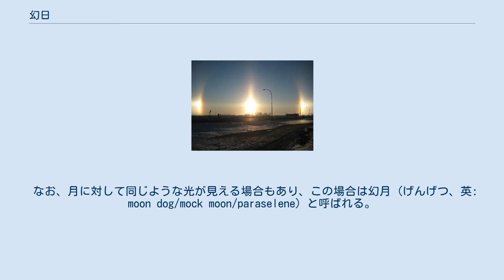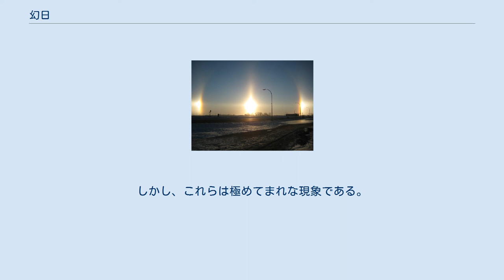幻日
幻日 左側の光が太陽。
中央の樹木の右上に小さく虹色に見えるのが幻日 アメリカ合衆国ノースダコタ州ファーゴで観察された幻日 幻日 (げんじつ、英語: sun dog/mock sun/parhelion) とは、太陽と同じ高度の太陽から離れた位置に光が見える大気光学現象のことである。
 なお、月に対して同じような光が見える場合もあり、この場合は幻月 (げんげつ、英: moon dog/mock moon/paraselene) と呼ばれる。
 通常、幻日は太陽から約22度離れた太陽と同じ高度の位置に見える。
雲の中に六角板状の氷晶があり、風が弱い場合、これらの氷晶は落下の際の空気抵抗のため地面に対してほぼ水平に浮かぶ。
この氷晶の1つの側面から太陽光が入射し、1つ側面を挟んだ別の側面から出る場合、この2つの面は60度の角を成しているため、氷晶は頂角60度のプリズムとしてはたらく。
 この氷晶によって屈折された太陽光は、太陽から約22度離れた位置からやってくるように見えるものが最も強くなる。
このようにして見えるのが幻日である。
 太陽高度が高い場合、氷晶の中を斜めに光が通るためにプリズムの頂角が60度よりも大きくなったようにふるまい、太陽と幻日の角度は22度よりも大きくなる。
太陽高度が61度よりも高い場合には、氷晶の側面から光が出ようとしたときに全反射されてしまうため、幻日は見られない。
氷晶の並び方に水平からのばらつきがある場合、幻日の上下に光が広がって見える。
 また、氷晶の屈折率は光の波長によって異なるため、幻日も虹のように色に分かれて見える。
幻日は太陽に近い側が赤色、太陽から遠い側が紫色となっている。
氷晶がよく水平に揃っている場合には幻日の光が強いために確認するのは難しいが、水平からのばらつきがある場合には光が弱くなって確認しやすくなる。
 雲を構成する六角板状の氷晶の一部が水平となり、残りはランダムに配列しているような時には幻日と内暈と同時に現れることもある。
太陽高度が低い場合には内暈のうち太陽と同じ高度の部分が強く光っているように見える。
太陽高度が高い場合には幻日は内暈の外側に分離して見える。
 高い山や飛行機から見える映日に対しても幻日が見えることもあり、これを映幻日 (えいげんじつ) と呼ぶ。
これは映日の光がさらに氷晶で屈折されたものではなく、氷晶の1つの側面から太陽光が入射して氷晶の底面で反射された後、1つ側面を挟んだ別の側面から出てきた光が見えているものである。
 氷晶に入射した太陽光が側面で反射した後に別の側面から出ていく場合には、幻日の太陽との相対的な位置が変わり、太陽から約90度あるいは約120度はなれた位置に幻日が見られる場合がある。
しかし、これらは極めてまれな現象である。